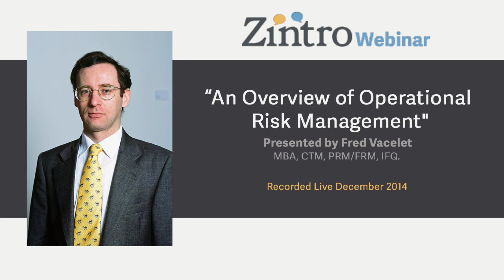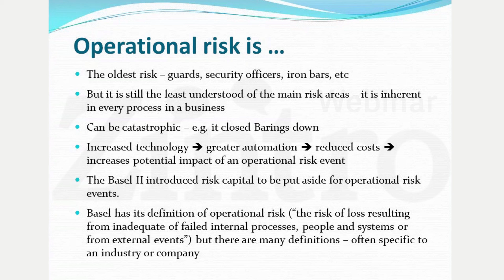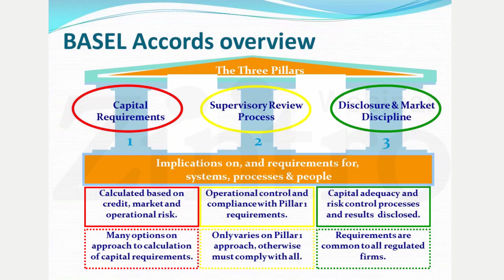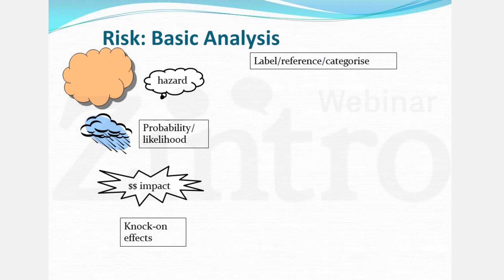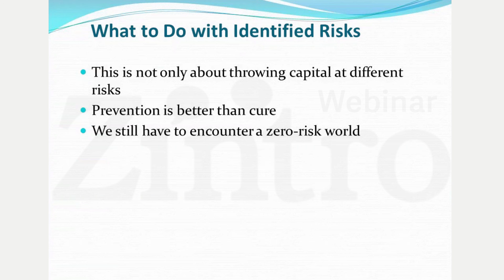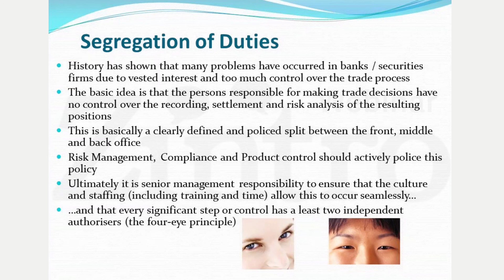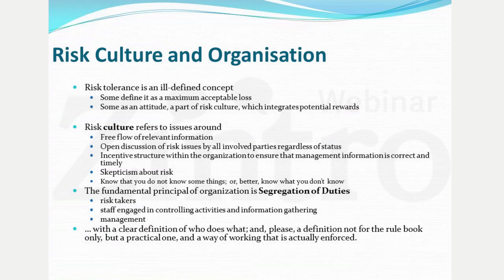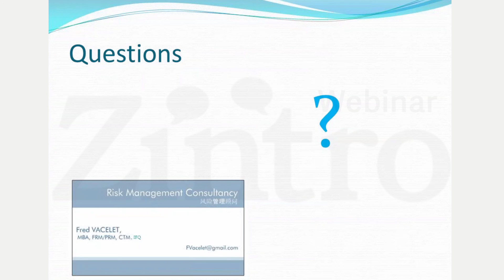"An Overview of Operational Risk Management"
Zintro Webinar

Presented by Fred Vacelet, MBA, CTM, PRM/FRM, IFQ.

Presenters Note:
"In financial institutions, operational risk has been considered as minor compared to credit risk and market risk. Moreover, let us honestly face it, Operational Risk is too difficult to grasp for bankers. Therefore, operational risk management is often considered as a regulatory constraint or as an imprecise practice rather than a science. It is often hijacked by political necessities, or can turn into insignificant exercises aimed at predicting small losses or improving efficiency without consideration for high-impact risks or for the relationships between the risks incurred and the potential rewards.
We present in this webinar an overview of the practical techniques coming from best practice that apply and reinforce operations of financial institutions, whatever their size and complexity."

About Fred Vacelet
Fred Vacelet is a Financial Risk Management Consultant with an international expertise in Risk Management methodological frameworks. His experience spans some 20 years, advising banks, software houses and others on risk management. Fred holds various degrees, including from London Business School, with post-graduate studies at the Technische (then West)-Berlin and Keio (Japan) universities. He is a published author on risk management and Basel Accords, and a regular speaker at conferences. Fred writes and presents training courses and workshops on risk management and Basel II/III.